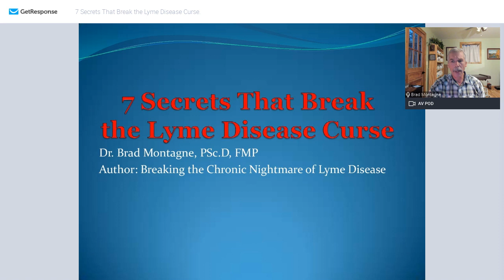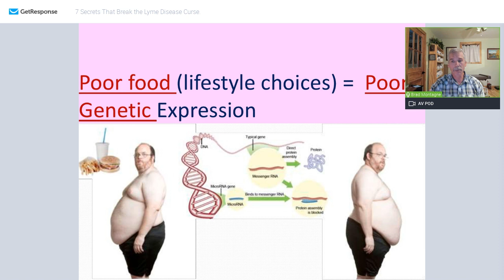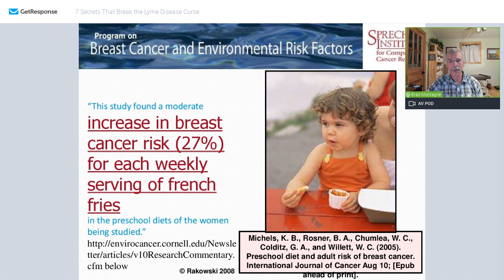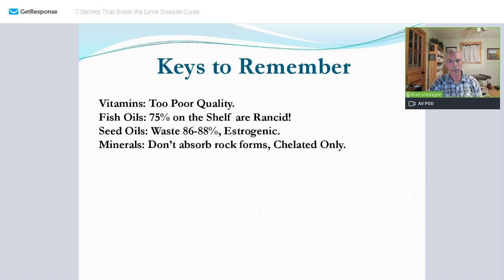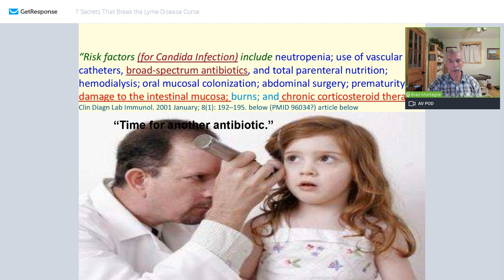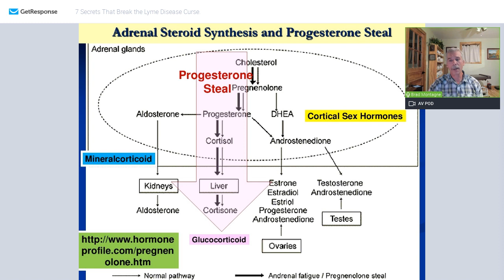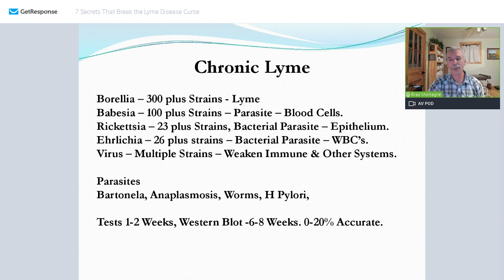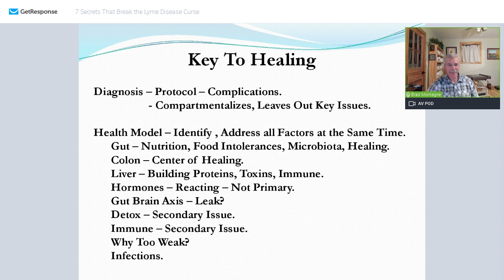7 Secrets That Break The Lyme Disease Curse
7 Secrets That Break The Lyme Disease Curse is a webinar replay.
Here we address chronic Lyme Disease in a backward way. Instead of talking about all of the intricate details of Lyme Disease, we approach it from how to break through the more common barriers to healing. This is not a common approach to the subject, but it is key to being able to heal.

This approach addresses the pathway to healing. We bring key points of Lyme Disease in at the end to tie it all together.

The webinar ends with a Q & A, and that begins at about the 1 hour mark.

We also offered a free consult to anyone who attended if they respond in the next week. These are usually charged for.

Click on the Ready To Talk tab, and there you will find 3 forms. Fill them out, and E-Mail them back to us at . The more detail that you put into the forms the more specific your consult will be.

We do distance care, and individual care only. That means we don't use protocols. We help people to address their specific needs so that they can heal.
We are a small private company that operates at near capacity. We therefore cannot work with everyone.

Timeline
Intro                                                               00:00
Food is Energy                                             01:36
Protein Folding                                            08:47
Food Is Building Blocks                             10:08
Epigenetics                                                  10:57
Oils Building Cell Membranes                  14:04
Fried Foods Cause Cancer                        15:00
Oils in Foods                                                15:36
Omega 3, 6, 9 Oils                                       18:32
Principles to Live By                                   23:27
Keys to Remember                                      25:53
Elimination - Crucial for Detox                   31:00
Digestion                                                       32:32
Gut Wall Health                                            32:52
Proper Digestion                                          36:36
Liver Roles   Detox                                       41:52
Candida                                                         42:43
Mold, & Fungus                                            45:30
Gut Inflammatory Response                     46:37
Leaky Gut Leaky Brain                                46:54
Chitin the Mold & Fungus Issue                48:00
Leaky Gut Liver Toxicity                             48:38
Super Toxins & Autoimmunity                  49:19
GMO the Toxic Trap                                    50:51
Candida, Mold, & Fungus Toxins              51:51
HPA Axis   Thyroid                                      52:54
Mitochondrial Dysfunction                        55:47
Adrenals                                                       57:03
Hormone Dysregulation                            57:45
Detox                                                          1:01:21
Autoimmunity & Gut Toxicity                 1:05:15
Chronic Lyme                                            1:05:45
Key to Healing                                           1:11:15
Q & A
   Coconut Oil                                             1:14:50
   Expectations                                           1:18:00
   Lemon                                                      1:21:25
   How to Find Us      Consult                    1:23:00
   MACRS                                                     1:23:50
   Mold                                                          1:25:49
   Heavy Metals                                           1:27:56
   Testing at a Distance                              1:30:00
   Herxing                                                      1:34:35
   Colloidal Silver                                          1:36:40
   Frequency of Appointments                   1:38:19